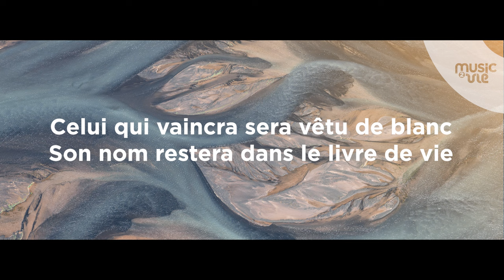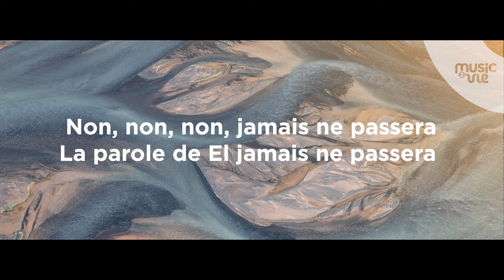Non, non, non Jamais ne passera - Album live Nuit d'action de grâce 24/12/23